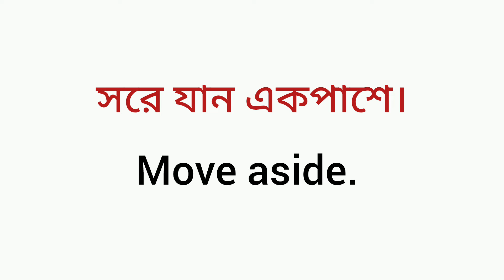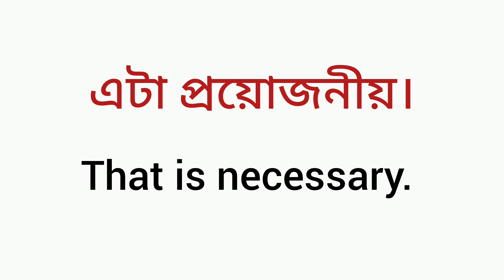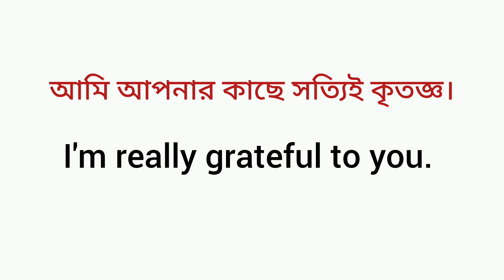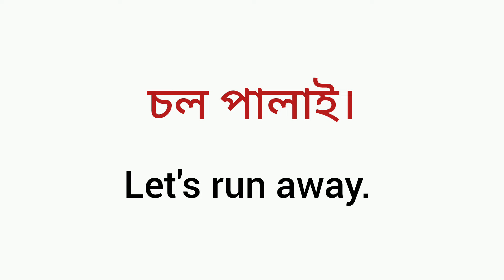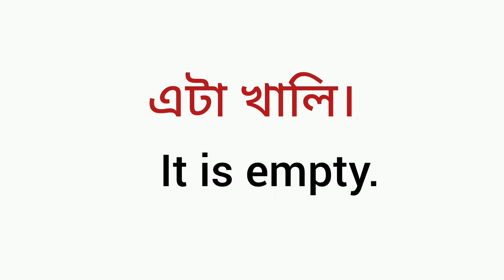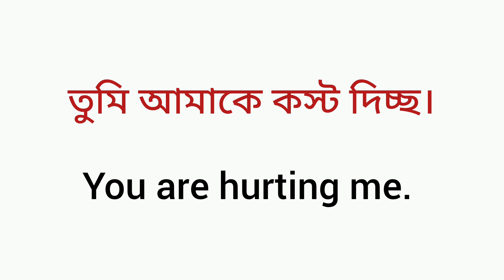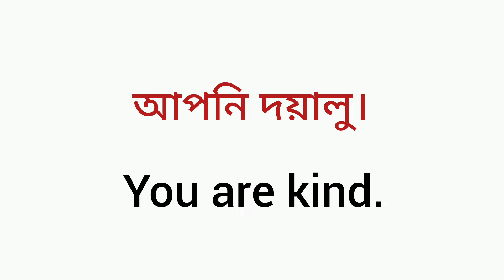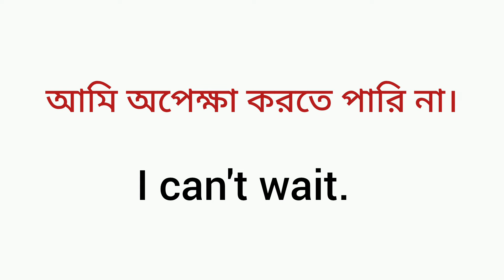৯৯টি ছোট ছোট ইংরেজি বাক্য | 99 Short Sentence For Daily Use | Spoken English Sentence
৯৯টি ছোট ছোট ইংরেজি বাক্য | 99 Short Sentence For Daily Use | Spoken English Sentence

100 daily use short sentences
50 daily use short sentences
short sentences for beginners
daily use english sentence
50 daily use english sentences
Spoken english sentences
Spoken english course in bangla
99 daily use short sentence